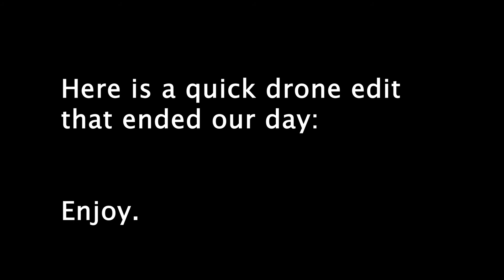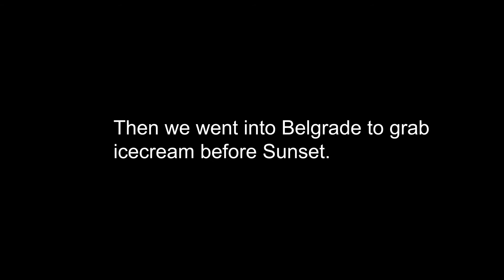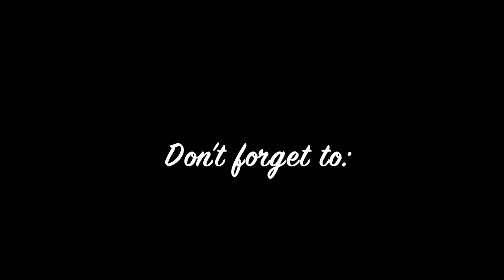CLIFFJUMPING in Maine 2020! ( Part 4 ) The Finale!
This is the 4th rendition of the Maine 2020 vlogs. Sorry it too so long to get the series out. I hope you enjoy!